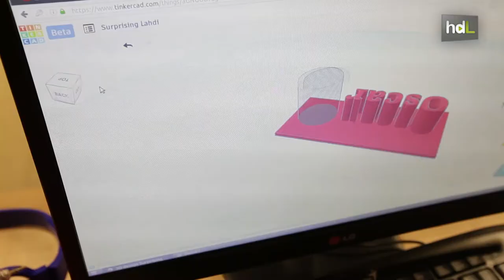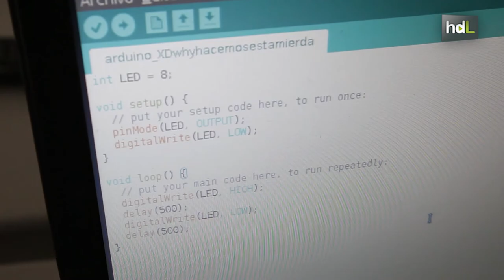HDL Computing 4 Life, un proyecto que forma a docentes para llevar la tecnología a los alumnos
La Universidad de Granada colabora con Google para formar a docentes en el ámbito de las nuevas tecnologías. El proyecto 'Computing 4 Life', desarrollado por docentes de la Oficina de Software Libre de la UGR, ha sido la única iniciativa española financiada por Google en esta edición.